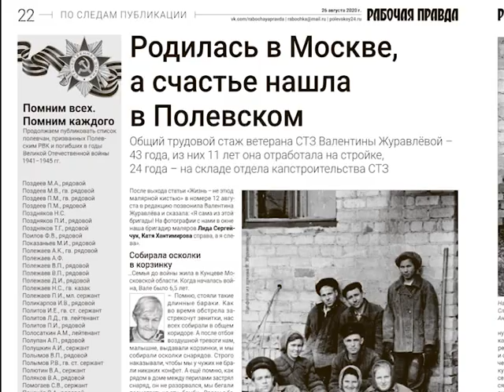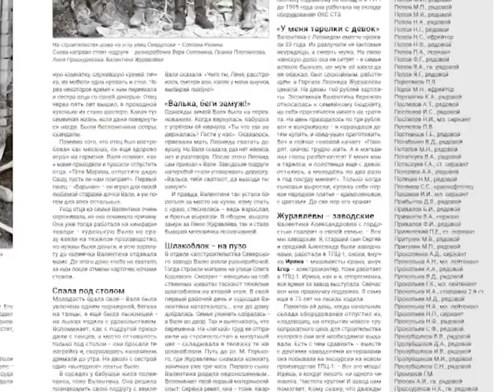АНОНС РП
Наши коллеги – печатники уже сверстали очередной свежий номер газеты «Рабочая правда». Что интересного приготовили сотрудники самой старейшей газеты нашего города, смотрите прямо сейчас в традиционном по средам анонсе прессы.